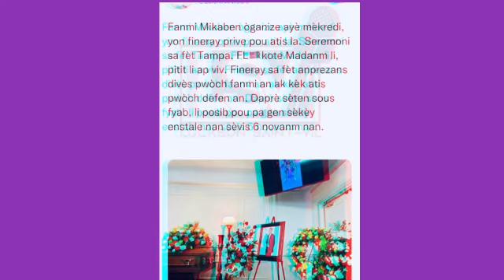Nouvel sa fèk tonbe sou atis mickaben mickael bejamain eske se vre.